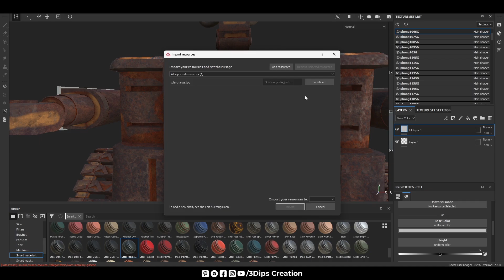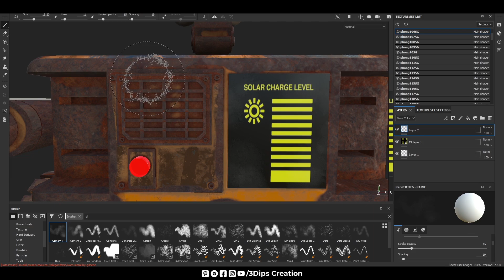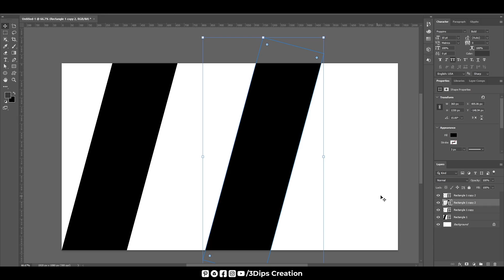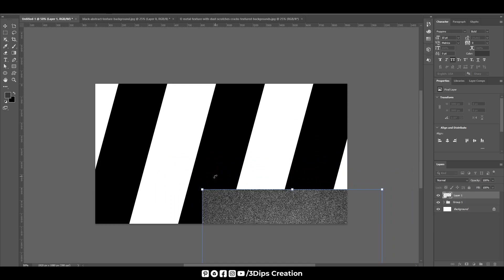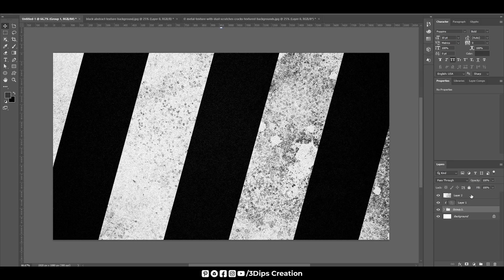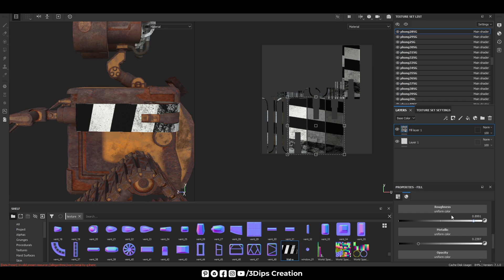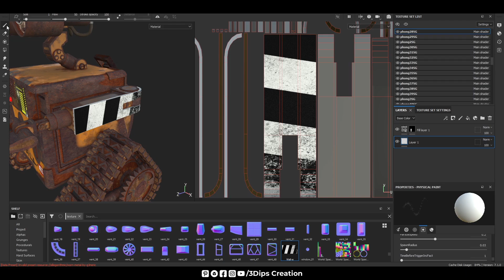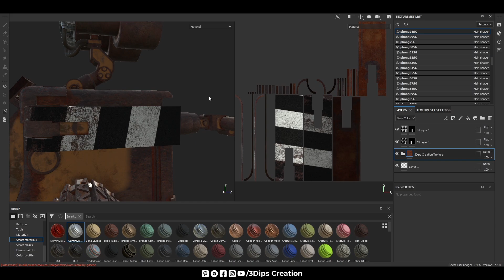Wall-E Robot Texturing in Substance Painter | Final Part Tutorial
Wall-E Robot Texturing in Substance Painter | Final Part Tutorial | @3dipscreation

In this final part of our Wall-E robot texturing series, we dive deep into the last steps of bringing the iconic character to life in Substance Painter! Follow along as we apply advanced techniques to create realistic metal, dirt, and wear details to perfect the look of this beloved robot. Whether you're a beginner or a pro, this tutorial will help you add depth and personality to your 3D models. Don't miss out on the complete transformation!

3D Model :-

🔧 What You’ll Learn:

Final detailing of Wall-E’s metal textures
Adding rust, scratches, and dirt
Optimizing materials for a realistic look
Exporting the textured model for rendering
📌 Be sure to watch the previous parts if you haven't yet!

Software Used: Substance Painter
Model Used: Wall-E Robot (Fan Art)

3d printed wall-e robot,
3d printed wall-e robot,
wall-e punching robot,
phim robot wall e,
tutorial robot wall-e tercer parcial,
pelicula del robot wall-e completa,
pelicula de robot wall-e,
robot parecido a wall-e,
wall-e robot que limpia,
wall e robot real,
wall-e robot rescue,
wall-e caution rogue robots,
wall e reject robots,
wall e rc robot,
wall-e rogued robots soundtrack,
wall e caution rogue robots sparta remix,
wall e rogue robot,
real wall-e robot,
medy renaldy robot wall e,
review robot wall e,
wall e robot sound,
wall e full movie in hindi hd,
wall-e full movie part 1,
wall e robot voice,